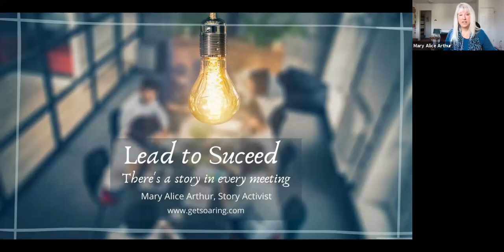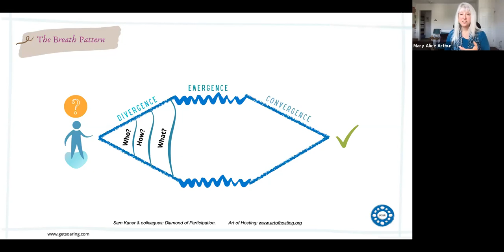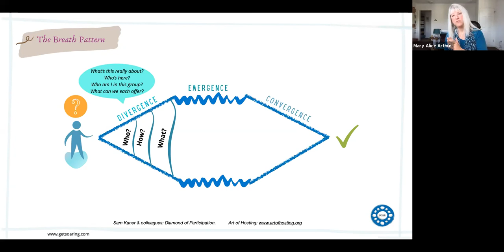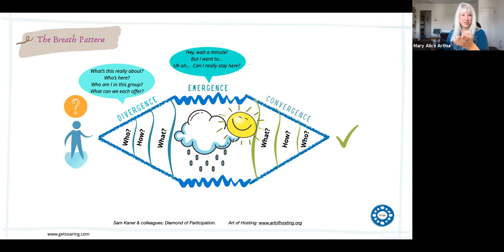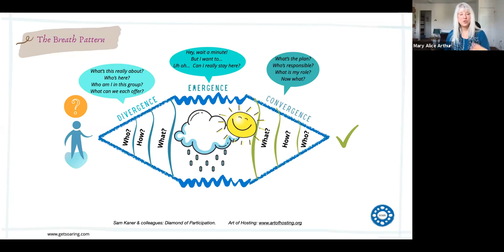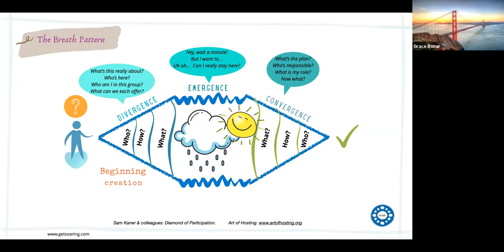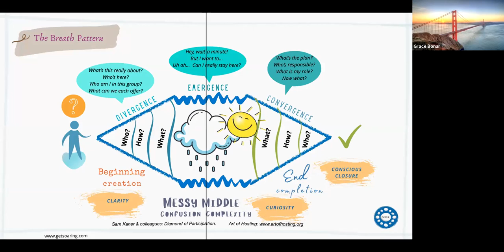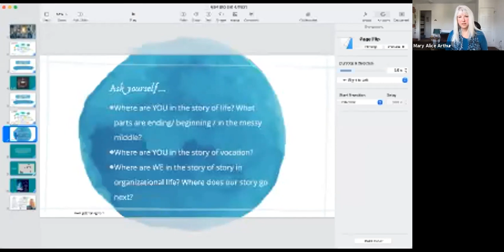April SIO - Mary Alice Arthur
LEAD TO SUCCEED: There’s a story in every meeting
Meetings are the way we organize and also the way we lead. We always hope that meetings turn out great, but most of them end up as simply mediocre. And yet meetings can be the way we uplift mission, vision and values. They can build team spirit and commitment. They can be something people look forward to. The key lies in realizing that each meeting is actually an unfolding story and as a leader, you can help that story come to life.

Bio:
 Mary Alice Arthur is a Story Activist, using the power of story for positive systemic shift. She helps new paradigm leaders discover and cultivate the story of their most flourishing future and create the capacity to bring that story to life. She is the author of 365 ALIVE! Find your voice. Claim your story. Live your brilliant life and the host of THE STORY DOJO practice community.